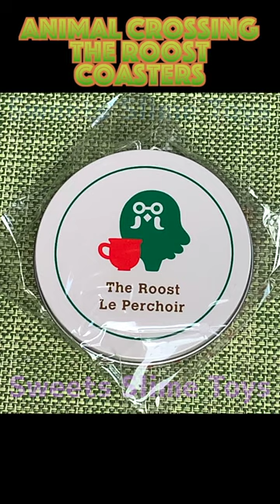Animal Crossing The Roost Brewster coaster